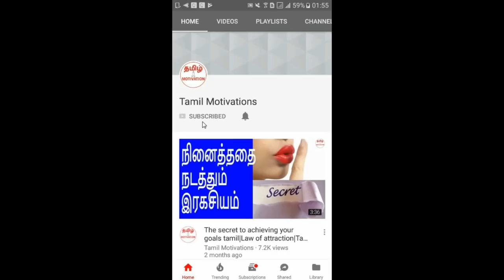3 Secrets of big success|மிக பெரிய வெற்றி அடைய 3 மந்திரம்|Nambikkai kannan|Tamil motivation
In this video, Nambikkai kannan talking about "3 Secrets of big success in tamil".

மிக பெரிய வெற்றியை அடைவதற்கு மூன்று மந்திரங்கள் இருக்கிறது. அதை நீங்கள் தெரிந்து கொண்டு, உங்கள் வாழ்க்கையில் பின்பற்றினால் மிக பெரிய வெற்றியை அடைய முடியும் என்று நம்பிக்கை கண்ணன் இந்த வீடியோவில் சொல்கிறார்.  தவறாமல் பாருங்க.

வாழ்க்கையில் அனைவரும் மிக பெரிய வெற்றியை அடைய வேண்டும் என்ற ஆசையில் தான் கடுமையாக உழைத்துக் கொண்டிருக்கிறார்கள். ஆனால், வெகு சிலர் மட்டுமே மிக பெரிய வெற்றியை அடைகிறார்கள். அவர்களால் மட்டும் எப்படி மிக பெரிய வெற்றியை அடைய முடிந்தது.
3 ரகசிய மந்திரங்களை அவர்கள் பின்பற்றுகிறார்கள். அது என்ன தெரியுமா?

1) பிறரின் தோல்விகள் உங்கள் ஆழ்மனதில் பதிந்து இருக்கும். அதை நீக்குங்கள்.
2) மனதில் இருக்கும் தடையை நீக்குங்கள்.
3) உங்களுக்கு வழிகாட்ட நல்ல ஒரு குரு இருக்க வேண்டும்.

Everyone is working hard to achieve big success in their life. But only few people are getting big success. What secrets they have to attain big success? They are following 3 secrets. Do you know what is that?

1) You are seeing the defeats of many people around you. It's in your subconscious mind. You have to remove it.
2) Remove the mental blocks.
3) You need a guru/coach to guide you and lead you in right path.